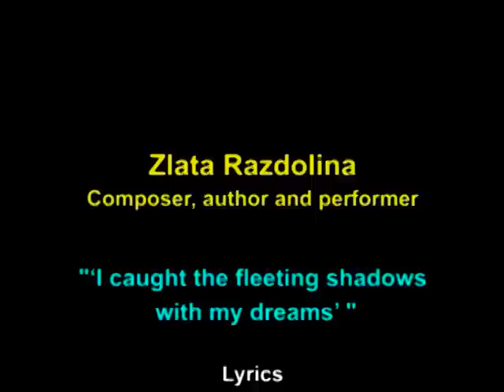'I caught the fleeting shadows with my dreams' - Zlata Razdolina - composer - Konstantin Balmont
Zlata Razdolina - composer, author and performer - 'I caught the fleeting shadows with my dreams' - Lyrics: Konstantin Balmont

Злата Раздолина - Композитор, автор - исполнитель - 'Я мечтою ловил уходящие тени' стихи Константин Бальмонт

English translation:
I caught the fleeting shadows with my dreams,
the fleeting shadows of a dimming day.
I ascended the tower, and the steps shook,
the steps shook under my feet.

The higher I went, the clearer they became visible,
the clearer they became visible, the features ahead.
And some kind of sounds were heard far away,
all around me they were heard from the Heavens and the Earth.

The higher I went, the brighter they shone,
the brighter the sleeping mountains shone.
And their farewell glow seemed to be tenderly caressing,
tenderly caressing my unclear gaze.

And, far below me, night had already come,
Night had already come for the sleeping Earth.
But for me the sun kept shining,
The fiery sun was setting far away.

I learned, how to catch the fleeting shadows,
The fleeting shadows of a day that dimmed,
And I rose higher and higher,
And the steps shook under my feet.

1894